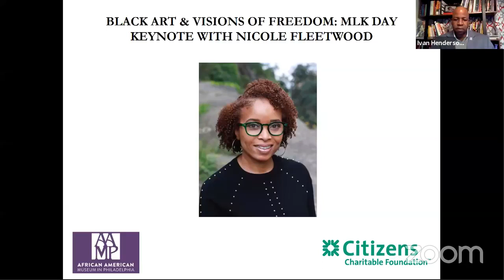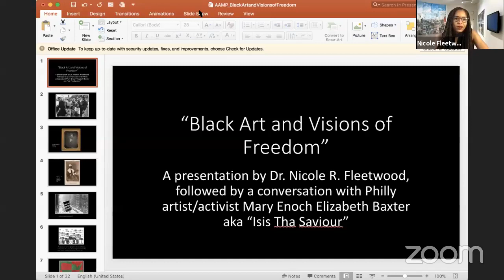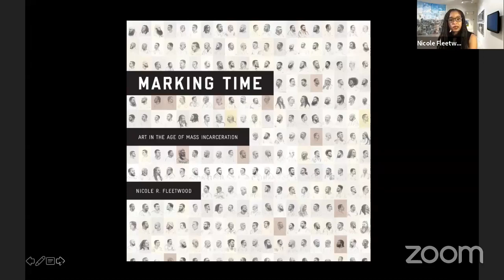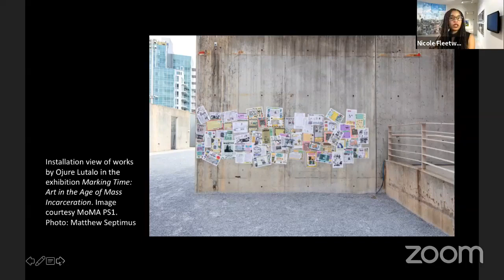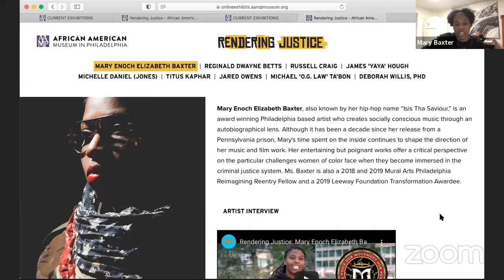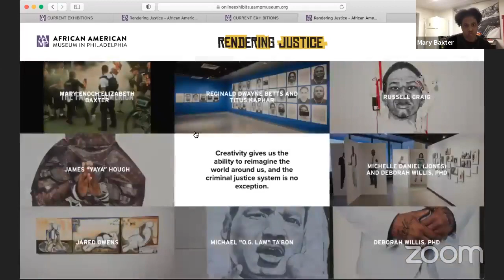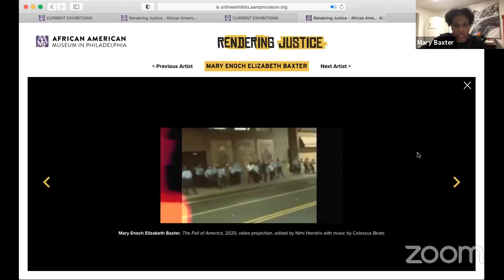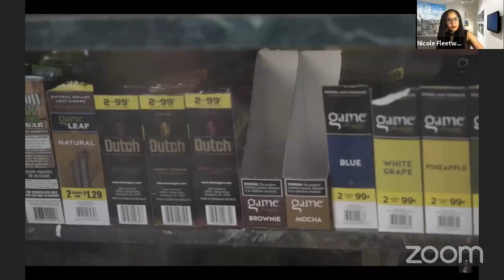Black Art & Visions of Freedom MLK Day Keynote With Nicole Fleetwood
On Monday, January 18th, AAMP’s MLK Weekend Celebration closed with a special keynote by Marking Time author, Dr. Nicole R. Fleetwood. In a lecture entitled Black Art and Visions of Freedom, Fleetwood discusses the centrality of African American visual artists and collectives to Black freedom struggles throughout the twentieth and twenty-first centuries. Dr. Fleetwood’s presentation was followed by a dialogue with select artists from the museum’s Rendering Justice exhibition, along with a Q&A with attendees.